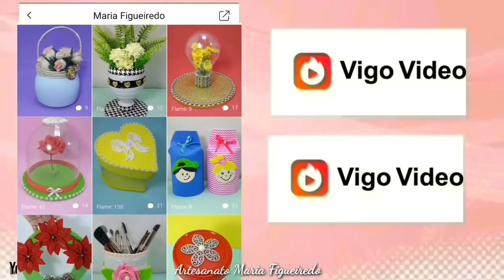DIY NATAL COM GARRAFA PET Compilado | Crafts for Christmas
Oi pessoal tudo bem? Hoje vamos reciclar garrafa pet e fazer uma linda lembrancinha para o NATAL. Obrigada

Haaa, aproveita para se inscrever se ainda não for inscrito no nosso canal 🤗 Blz?

Não esqueça de deixar o seu joinha 👍para mim 🌷